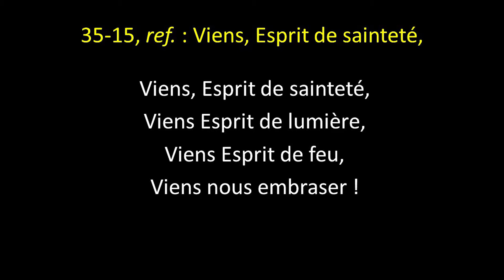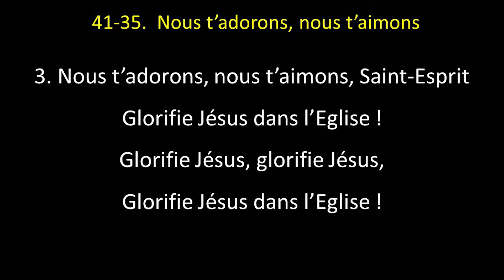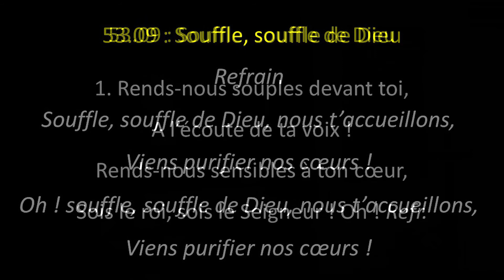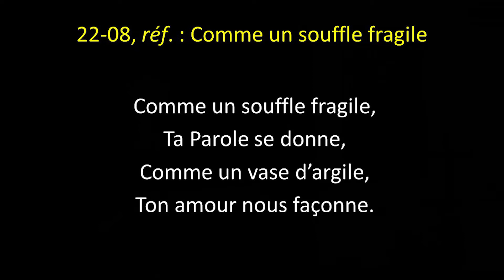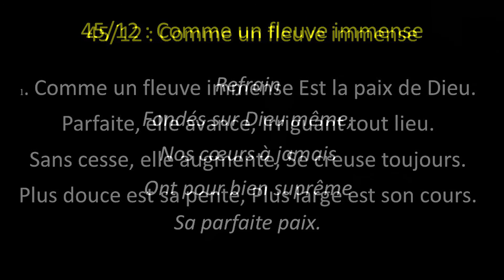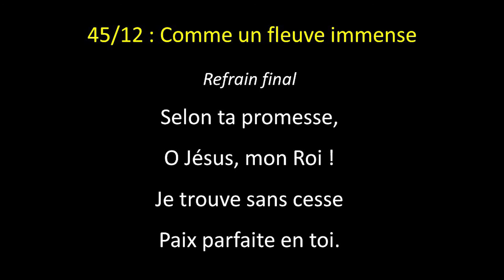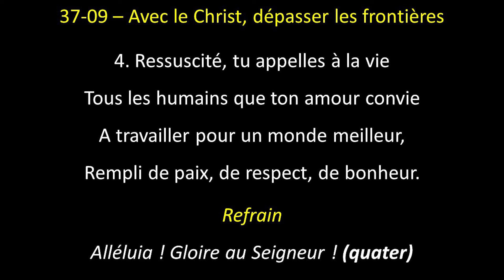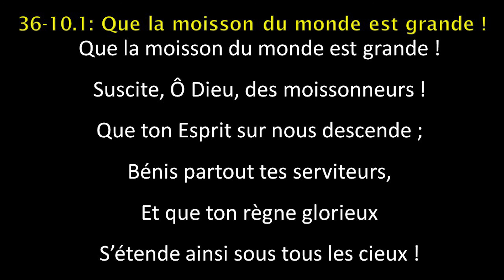2020 08 23 Culte - Du pain pour tous, tous pour Jésus